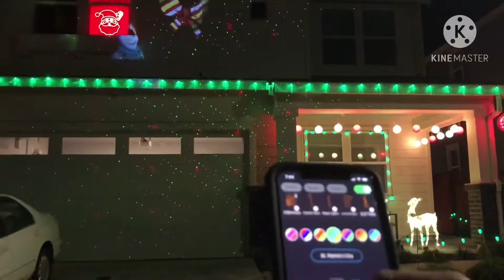Bahay Kubo Christmas Village 2020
From the Sobrepena family to yours!

Wishing you a Merry Christmas- Maligayang pasko sa inyong lahat. Be  safe and God Bless

Christmas 2020